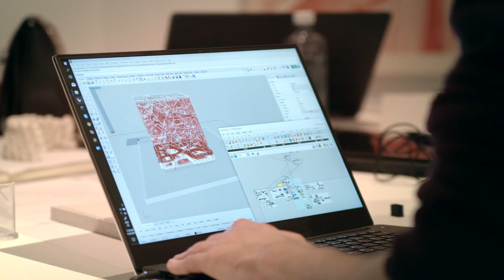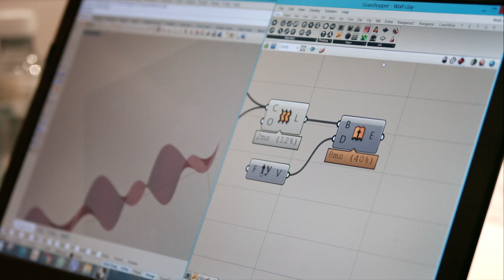Society is on the edge of being transformed through AI. Norman Foster Foundation Atelier —Robotics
Our first Robotics Atelier, related to design and building, was explored in a week-long event hosted in the Headquarters of the Norman Foster Foundation.

Ten selected students engaged with a group of specialists through a series of seminars and lectures culminating in a five days workshop led by this year's mentor, Professor Mathias Kohler from ETH Zurich.

Supported by the Rolex Institute.